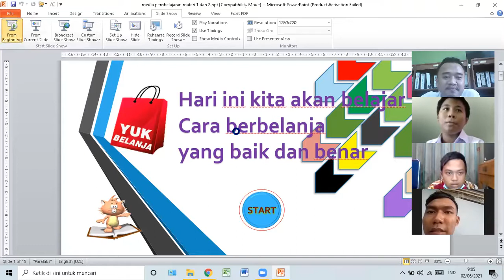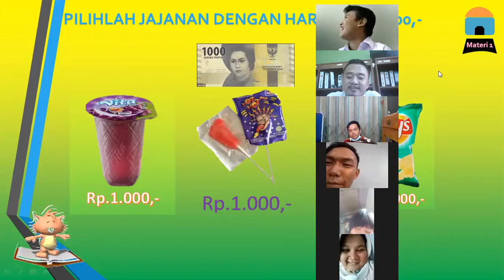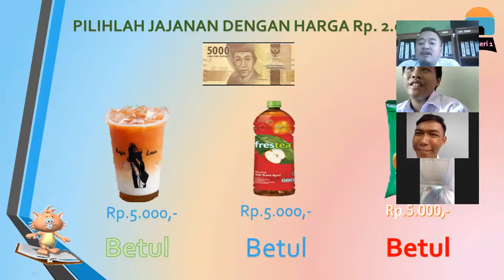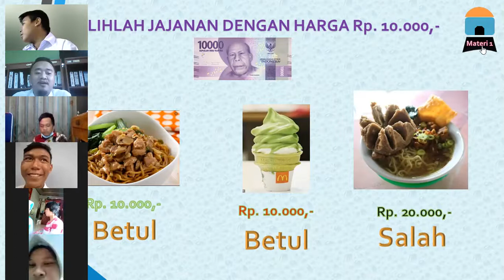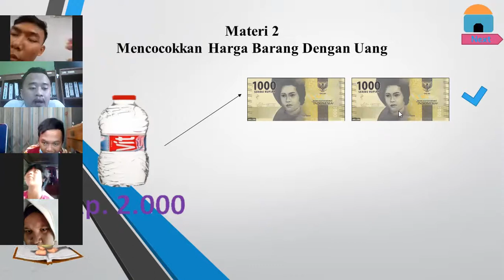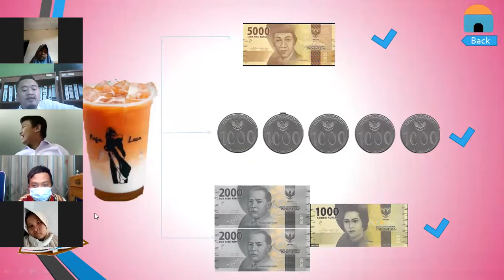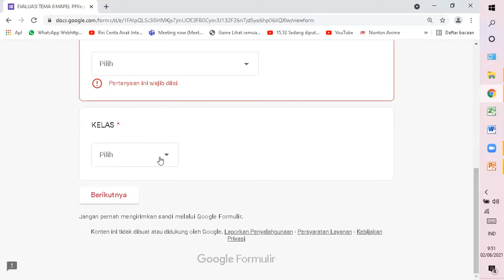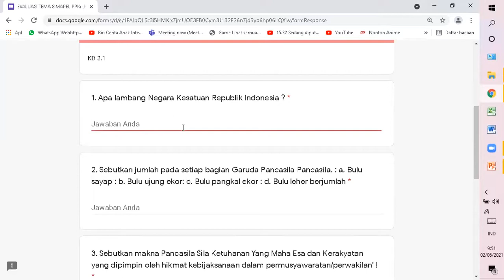Kegiatan PPL 1 kelas PPG Dalam jabatan melalui moda daring zoom meeting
Video full praktek pembelajaran PPL 1 kelas PLB materi pengembangan diri